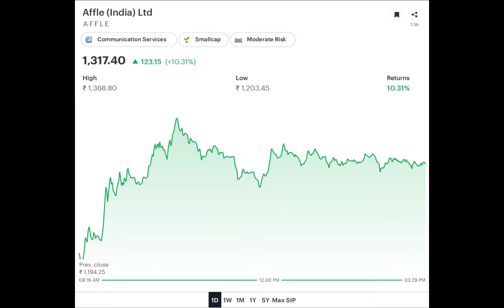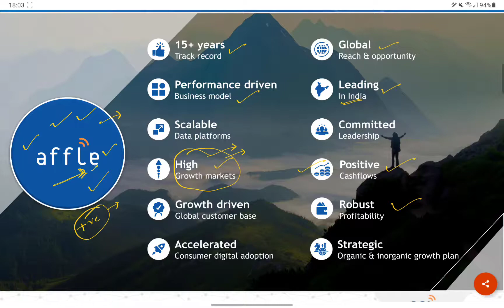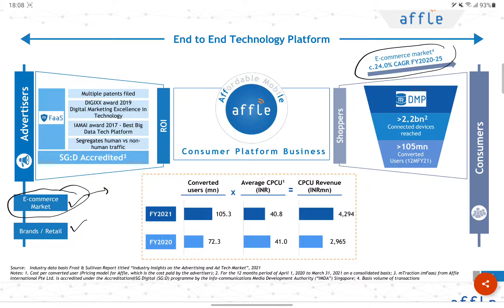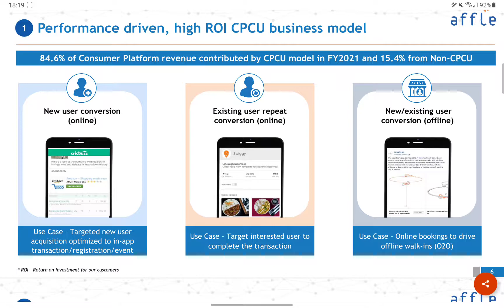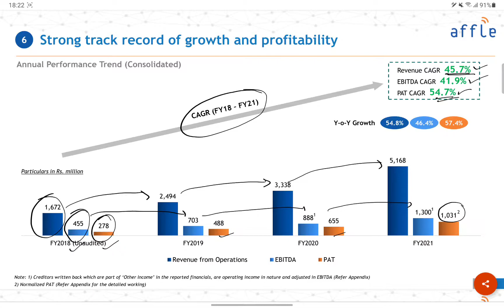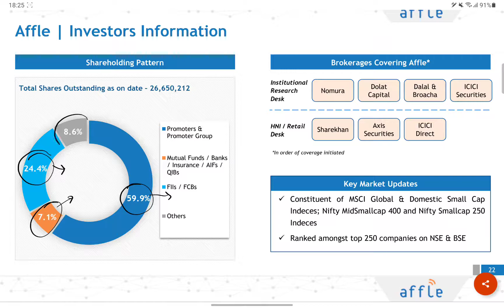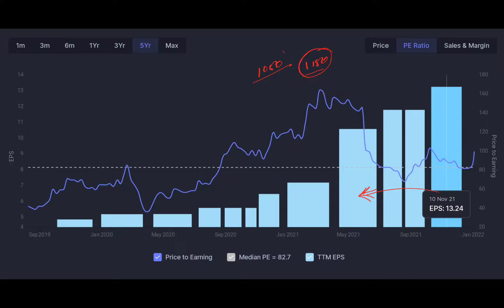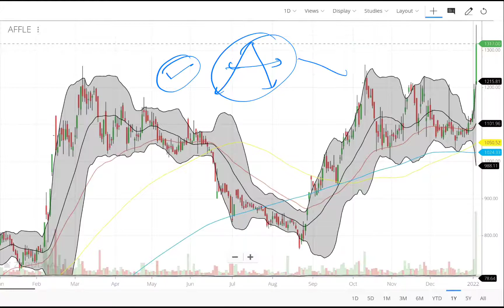11% की तूफानी तेज़ी | PORTFOLIO का हीरा | LONG TERM PORTFOLIO STOCK | COMPLETE ANALYSIS